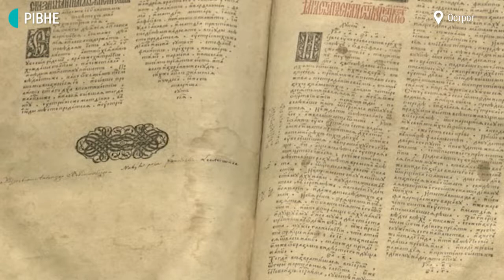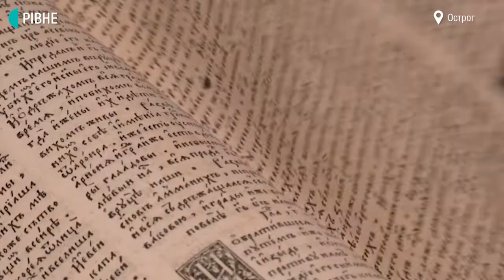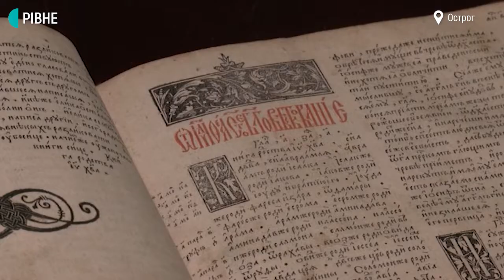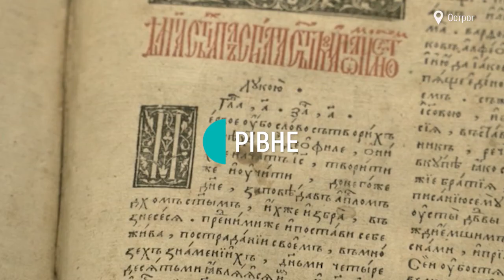"Острозька Біблія": чим цікаве видання віком у 440 років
"Острозькій Біблії" 12 серпня виповнилось 440 років. Це перше повне видання всіх книг Святого Письма церковнослов’янською мовою, яке повторили всі пізніші передруки. До наших днів дійшло 350 примірників, чотири з яких на Рівненщині. І лише один з них усі 440 років зберігається в Острозі.